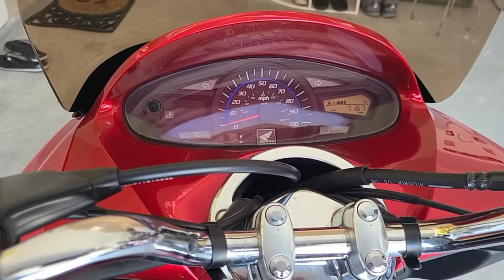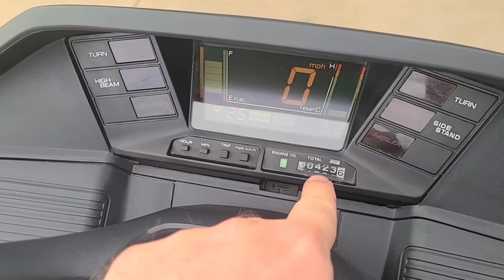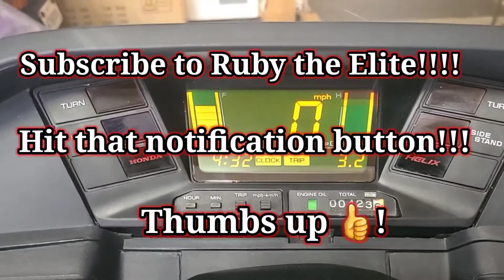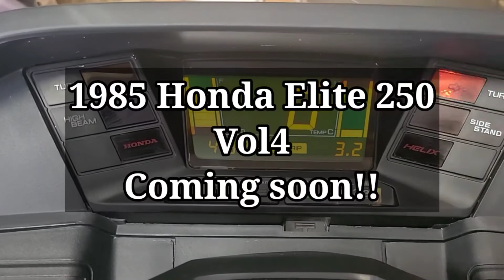Goodbye to one scooter but hello to another! NEW WINTER PROJECT REVEALED! | Ruby the Elite